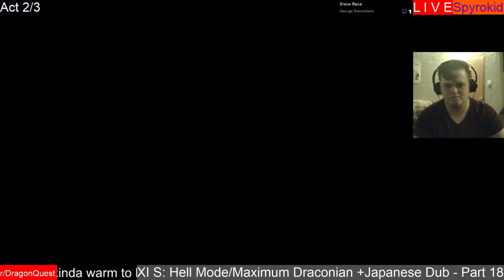Boss Battle #33: Tatsunaga - Dragon Quest XI S: Hell Mode/Maximum Draconian +Japanese Dub